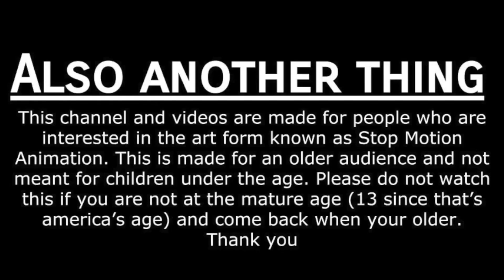THE RISE OF ULTRAMAN - Belial Teaser Trailer (A Ultraman Stop Motion Series)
NOTE: This video and channel are made for a mature audience.
PLOT: Taking place in a pocket universe, we learn about the story of Ultraman. A hero who protects the pocket universe. Who will be battling against a former Ultraman, known as Belial.